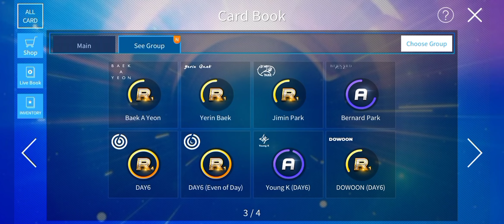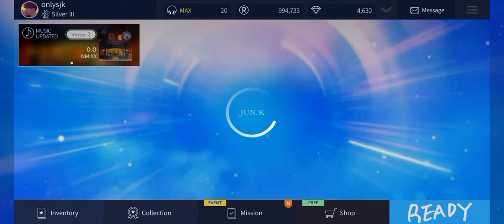[Superstar JYP] Buying 2019 Yearly Limited Theme Pack🛍 | SSJ 6th Anniversary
Believe still missing JayB🥲 and eclipse finally unlocked🔓😆